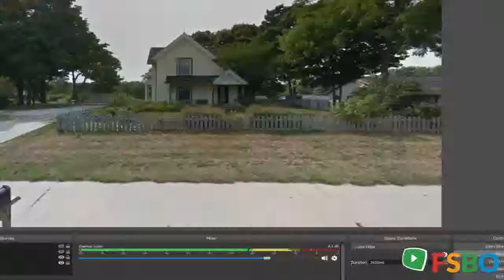Summary - Kentwood, , MI 49508 Home Sale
For sale: $254,900. Century farm house on 1.25 acres. No expense spared on the restoration of this home. Every surface and utility was updated in 2014. Period character throughout. Main floor Master bedroom and main floor laundry (second floor has laundry too). Upgrades include: wall and attic insulation, furnace and air (zoned)(2014), in floor heat on the main floor (hot water heater 2014), flooring (bamboo,tile,laminate), updated bath rooms and kitchens (full kitchen and laundry on the second floor), 220 electric, new wiring whole house, all windows and doors, roof and much more. Truly a turn key home. Park like yard with new fence. Front porch, back deck and newly poured back patio. Lots of storage. Over 2300 square feet finished. See it today!

Kentwood,  Real Estate Sale
Kentwood,  Property Sale
Kentwood,  Homes Sale
Kentwood,  Single_Family Sale